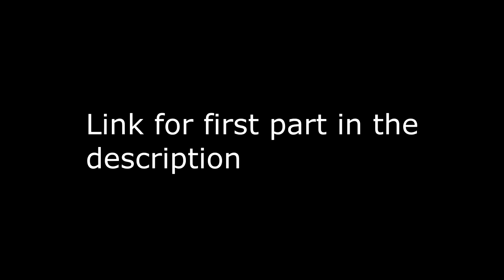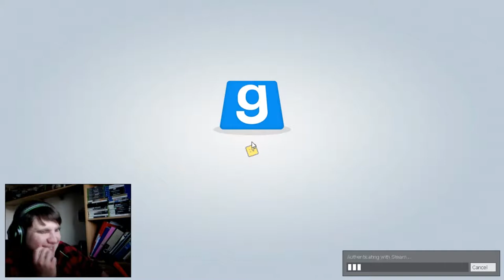Death Gear GMOD Horror Map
We play a SAW inspired horror map, and we are determined to get a "special reward".